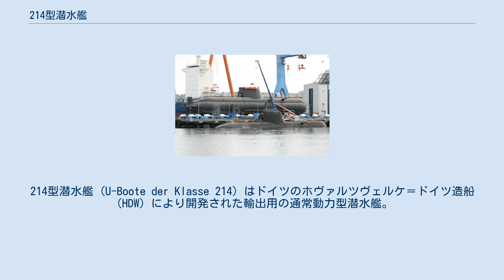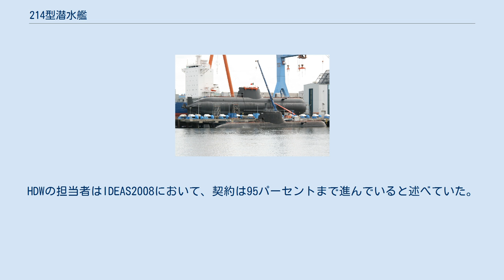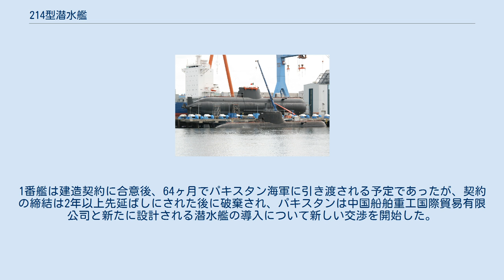214型潜水艦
214型潜水艦 (U-Boote der Klasse 214) はドイツのホヴァルツヴェルケ＝ドイツ造船（HDW）により開発された輸出用の通常動力型潜水艦。
 ドイツ本国向け（但しイタリアも採用を許されている）の212型の準同型艦だが、排水量がより大きく、耐航性を強化している。
燃料電池方式の非大気依存推進機関を搭載する。
流線型のセイルやX字潜舵を採用した独特なスタイルの212型とは異なり、流線型のセイルこそ採用したが他はベストセラー輸出潜水艦である209型に近い保守的な外観である。
 2000年2月15日、ギリシャ海軍と3隻を建造する契約を結び、2002年6月に4隻目の注文を受けた。
最初の船はキールのHDWで建造され、残りはアテネのヘレニック造船所が建造する。
しかし、この1番艦の試験では水漏れなどの深刻な問題が発生しており、ギリシャ側が引き受けを拒否する事態となった。
 2008年にドイツ連邦国防省によって1番艦「パパニコリス」に問題がないことが発表され、209型潜水艦の近代化改修に代わって合計で6隻の214型を建造する契約が結ばれた。
パパニコリスを除いてギリシャの造船会社でライセンス生産され、2010年11月2日に「パパニコリス」はギリシャ海軍へ引き渡された。
 韓国は3隻の214型を発注し、同国の現代重工業で建造している。
 また、追加で6隻を建造することも決定した。
 2006年6月9日に1番艦の「孫元一」が進水したものの、スクリューが発生する騒音が大きく推進軸を交換することになった。
2007年6月13日に2番艦の「鄭地」が進水。
2008年6月4日に3番艦の「安重根」が進水し2009年12月1日就役した。
 2011年、韓国メーカーがライセンス生産した艦橋と甲板をつなぐボルトに欠陥があったため、本艦級が運用停止措置にされていたことが判明した。
ドイツのHDW社から技術者を呼び、2010年6月から2011年2月にかけて改善工事をし、この問題は解決したという。
 2012年11月、1番艦の「孫元一」が2011年4月より、原因不明の騒音のため修理を実施していることが明らかになった。
ドイツより技術陣を呼び対策を行っているが、20ヶ月経った時点でも解決しなかった。
 2014年10月、韓国SBSは、本来なら孫元一級は数週間海中で作戦行動を行なえる性能を有しているはずにもかかわらず、実際には燃料電池の不具合から連続潜航が可能な期間は数日に過ぎなかったと報じた。
孫元一級3隻の燃料電池は、海軍が購入する前からすでに不具合が判明していたにもかかわらず海軍はこれを3隻購入し、その後も燃料電池は102回も停止したという。
防衛事業庁は進水してから6年が経過した2013年、燃料電池の冷却システムに問題を見つけ、2014年上半期に修理を終えたと明らかにし、同年10月から燃料電池が深海で10日以上動作するか再検証する予定だという。
 2015年9月、海軍に引き渡された4番艦までの全ての艦の水中騒音が基準値より40デシベル超過していたことが判明した。
解決の見込みが立っていないため以降に引き渡す潜水艦についても作戦要求性能に水中騒音基準を含ませていないことが判明した。
また、韓国メーカーが製作した3番艦「安重根」のスクリューに151個の亀裂が発生していたことが2014年9月の段階で判明していたことが発覚した。
 ポルトガルのトリデンテ級（209PN型）は、名称こそ209型だが214型に準じ類似点も多いことから214型の派生型と見る向きが多い。
 パキスタン海軍は、2008年に214型潜水艦3隻をパキスタン国内で建造する計画について交渉していた。
HDWの担当者はIDEAS2008において、契約は95パーセントまで進んでいると述べていた。
1番艦は建造契約に合意後、64ヶ月でパキスタン海軍に引き渡される予定であったが、契約の締結は2年以上先延ばしにされた後に破棄され、パキスタンは中国船舶重工国際貿易有限公司と新たに設計される潜水艦の導入について新しい交渉を開始した。
 S-160トリデンテ（船台上）とS 120パパニコリス